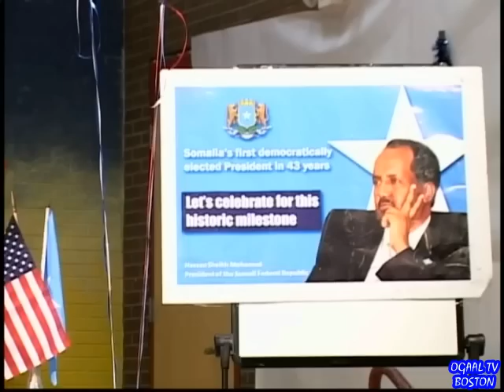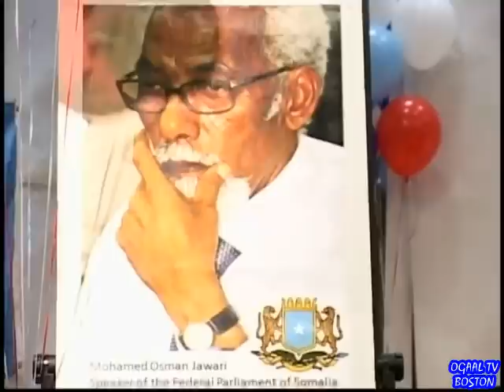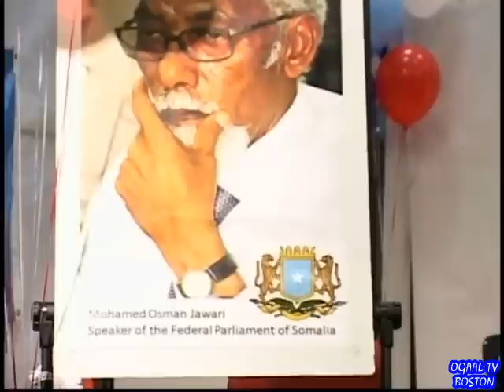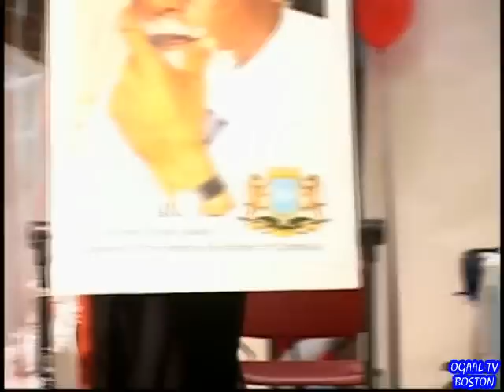Boston: Xalfadii taageerida R/Wasaare Abdi Farah Shirdoon (Saacid) ee Magalada Boston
Boston Nov 12, 2012. Xaflada oo ay kasoo qayb galeen dhamaan qaybaha kala duwan ee bulshada waxaa si wayn tageero loogu muujiyay xukuumada kooban iyo wasiirka 1aad ee soomaaliya Cabdi Faarax Shirdoon(saacid).

Jaaliyada reer Boston ayaa hoosta ka xariiqday in si dhaba ay ula dhacsan yihiin maamulka dawladnimo ee ka hana qaaday Soomaaliya taageero hiiliyo hooba leh ay la garab istaagi doonaan anaga oo idiinku soo gudbin diina qaabkii ay xafladu u dhacday Maqal iyo Muuqaal hadana sawir ahaan xafladu waxay u dhacday sidatan.

Waxaa shirkaa hadal taageero ah si khaas ah uga soo jeediyay Faadumo Cusmaan Maxamed (Gahayr) oo ay isku galaas ahaan jireen Raysalwasaare Saacid.

Xafladan waxaa sawirada qaadayay Abdirizak Fiin iyo Mahamed Abdi